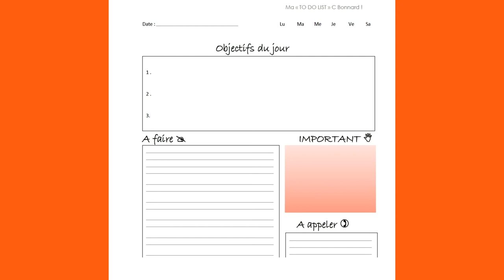#4 "Performez" avec le ratio de losada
Parce qu’un collaborateur est le levier de performance essentiel, il est important qu’il soit fidélisé, motivé & impliqué pour atteindre une meilleure productivité.

Grâce au ratio de Losada, on peut booster les performances de ses collaborateurs (et les vôtres) de façon significative tout en étant "bien dans ses baskets".

Pourquoi la méthode du sandwich est nourrissante ? C'est ce que vous allez découvrir dans la capsule !

Pour vous accompagner dans l'organisation de vos journées, voici un exemple de TO DO LIST

Belle journée C Bonnard !